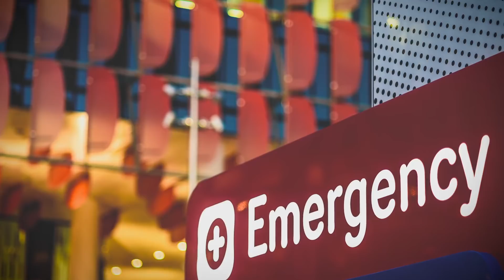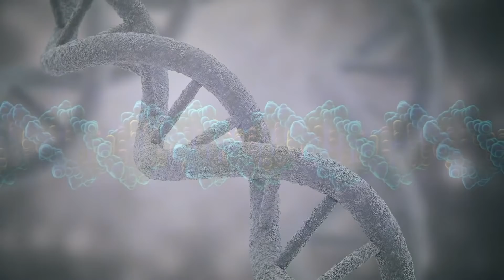Dr. Robyn R Heister: Why Genetics Matter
Dr. Robyn R Heister talks about her son's journey with a rare genetic disorder and how that led to her profession in genetics.

Why Genetics Matter- Filmed and edited by Alex Adams.